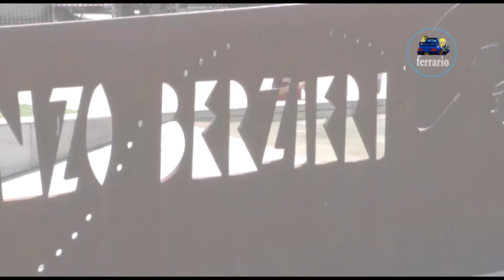CLIP 2° Rally Salsomaggiore Terme 2019 Piana - Cavanna by Ferrario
I migliori passaggi esterni dell'equipaggio Piana - Cavanna su Autobianchi A112 Abarth durante il 2° Rally Salsomaggiore Terme 2019.